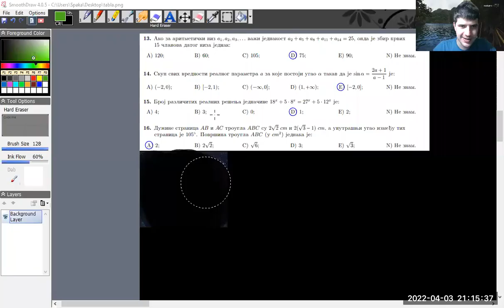FON prijemni 2014 - 15. zadatak